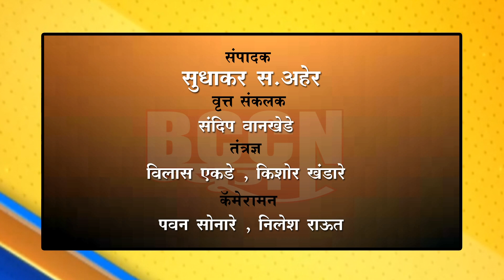बुलडाणा - कोरोना अपडेट 1 फेब्रुवारी 2022